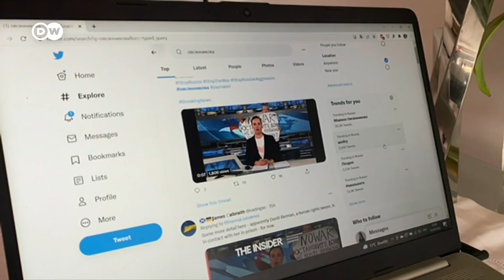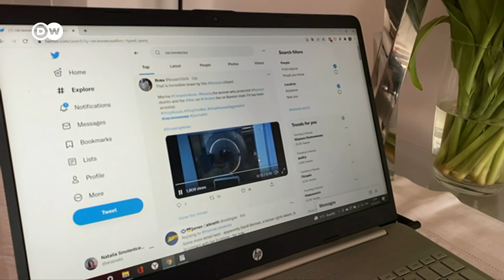Нет войне в прямом эфире Первого канала - на что на самом деле повлияла редактор Марина Овсянникова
Редактор Марина Овсянникова развернула антивоенный плакат в прямом эфире Первого канала. Многие в России и за рубежом выступили в ее поддержку. Какое значение будет иметь этот поступок, зависит от дальнейших действий властей.